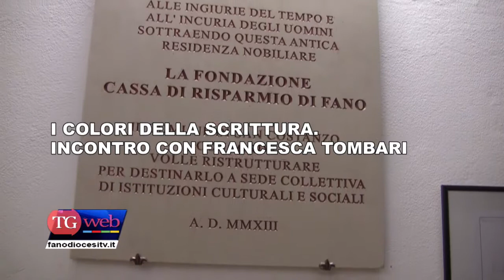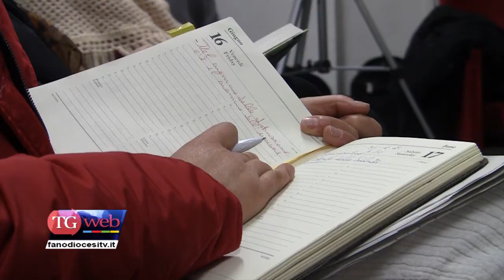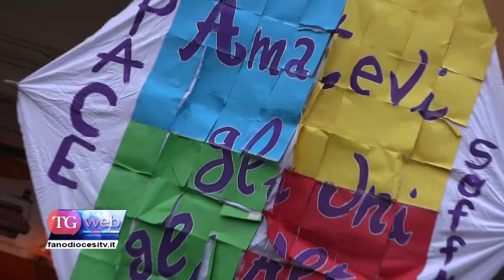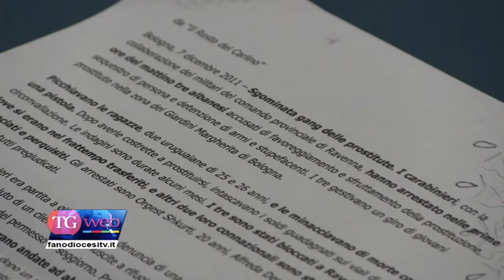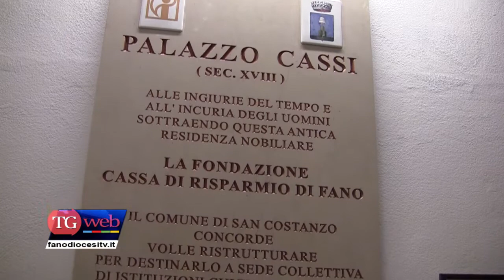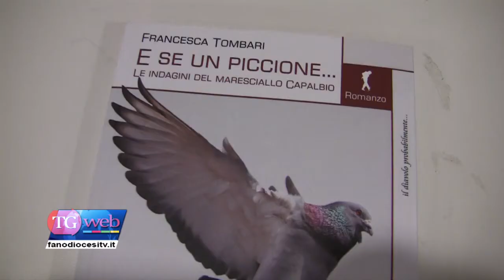Tg del 06/02/15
- CORSO BASE PER OPERATORI DELLA SALUTE. LA RELAZIONE DEL VESCOVO

- “DAI VITA ALLA PACE”

- “CAMMINI PER GIOVANI COPPIE”. UN CORSO REGIONALE DI FORMAZIONE

- I COLORI DELLA SCRITTURA. INCONTRO CON FRANCESCA TOMBARI

- CARNEVALE 2015: GRANDE SUCCESSO PER LA PRIMA DOMENICA